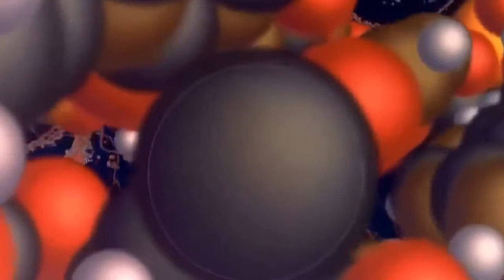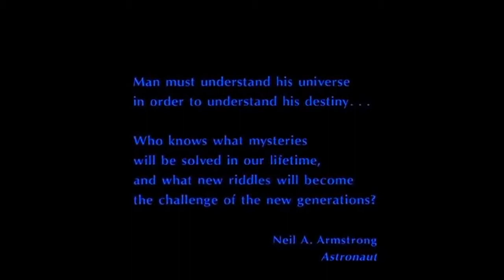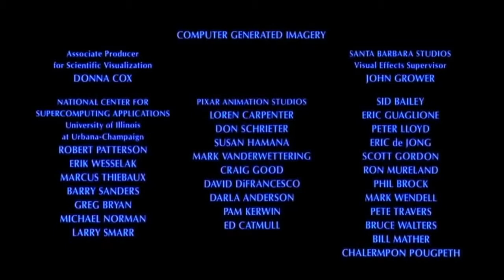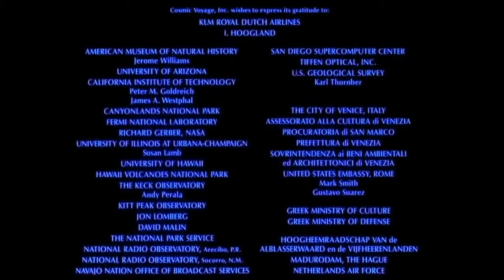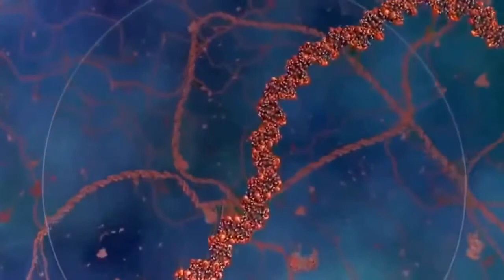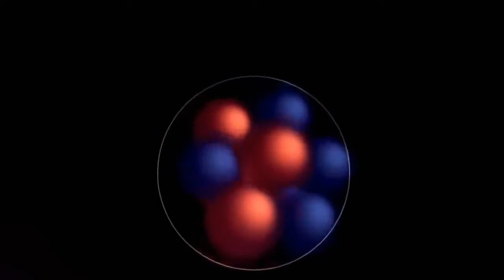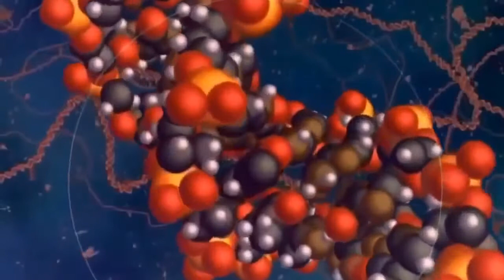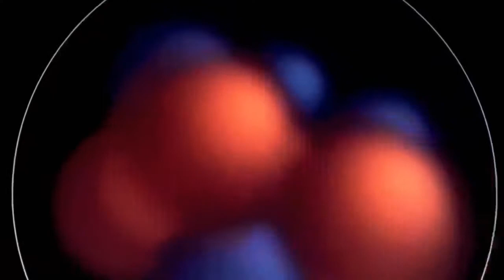Cosmic Voyage Documentary #2 Universe HD Cosmic Voyage IMAX 2015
Cosmic Voyage Documentary #2
Universe HD Cosmic Voyage IMAX 2015 Universe HD Cosmic Voyage IMAX 2015 Universe HD Cosmic Voyage IMAX 2015 Universe HD Cosmic Voyage IMAX 2015